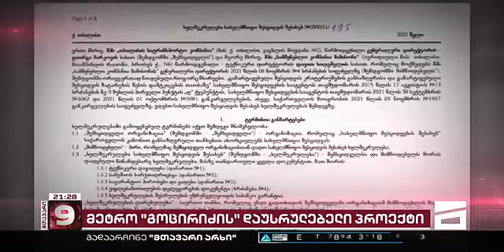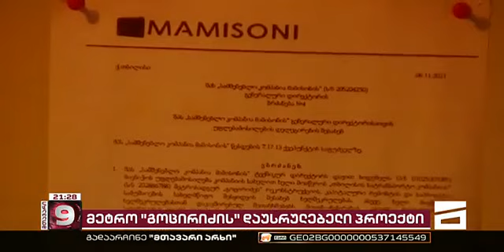დახარჯული მილიონები და დაუსრულებელი მეტროსადგური გოცირიძე